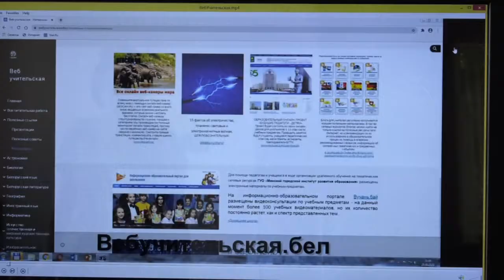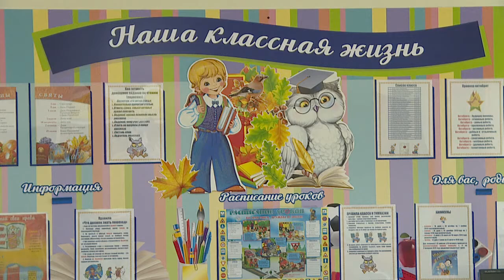Наверстать пропущенный материал школьникам будет легче